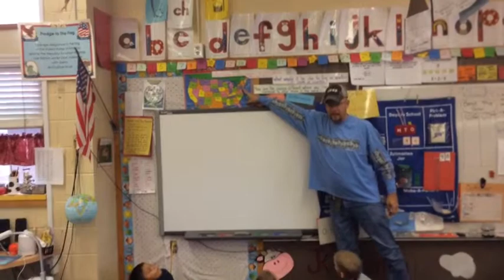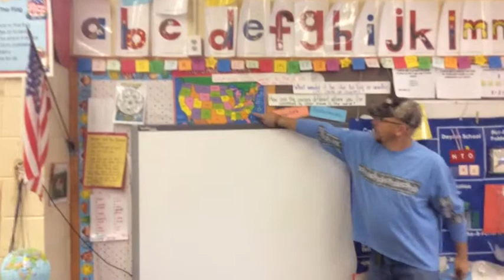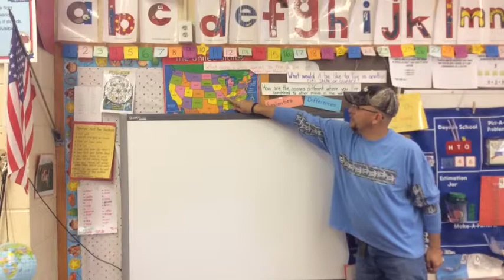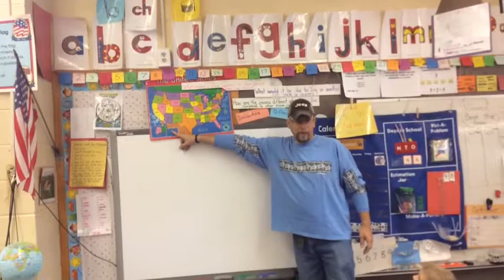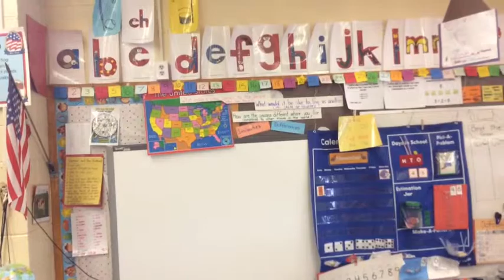Ryan Fritz talks to kindergarten about being a Veteran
Students at Sunset Elementary in Craig, Colorado interviewed local veterans for Veterans Day 2014